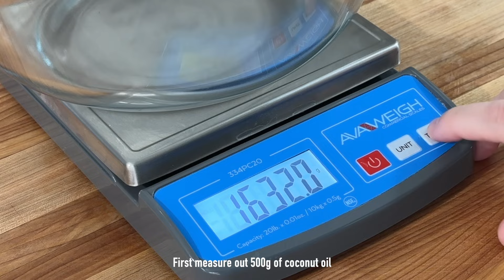DIY Coconut Oil Soap [Easy 3 Ingredient Soap At Home]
Make a natural coconut oil soap at home using only 3 ingredients! Coconut oil, water and lye! With all the chemical that’s in modern products, making your soap at home gives you so much control and customization opportunities. Full Recipe below: ALWAY double check soap formula on an online soap calculator.

Ingredients:
500g coconut oil
127 g distilled water
10 g citric acid
73 g lye

Melt the Coconut Oil: In a stainless steel pan, heat the coconut oil on very low heat until just liquefied. Coconut oil has a low melting point of only 76°F/ 24°C When fully melted, take off the heat and set aside.

Make the Lye Solution: Pour distilled water into a heat safe container. Add citric acid (optional) and stir to dissolve completelly. Pour the Lye into the water and stir with a stainless steel spoon. Do NOT breathe in the fumes. This will get very HOT. Stir well and leave someplace safe to cool.

Make Coconut Oil Soap: When the lye solution and oils are both within 20 degree of each other, pour the lye solution into the pan of oils. It's best to pour against a silicone spatula to reduce air bubbles. Blend the lye solution and oil together until it reaches trace. You will know you are close when the soap has thickened and is a light pudding consistency. Feel free to dip your stick blender in the pot and give it a few pulses to hurry this process.

Use silicone mold with cavities for best results. Leave the soap inside for 24-48 hours before popping it out. Cure for 10 weeks minimum.

A note on citric acid: The citric acid is completely optional, but recommended. When citric acid and lye (NaOH) mix, sodium citrate is made. Sodium citrate is a chelator in soap.

A chelator traps metal ions like calcium and magnesium that can be found in well or tap water.

A chelator binds to these metals so that they can't bind to the soap molecules. This way the soap won't react with them. That being said, the soap's lather improves and shelf life increases!

How much citric acid should be added to soap? In bar soap you will want to use 1-2% of the oil weight.

How to use citric acid? Add citric acid to the distilled water and dissolve completely before adding the lye.

!!! This video is not intended to be a tutorial.

!!! This recipe is shared for fellow soap enjoyers. This recipe/video does not replace due diligence in learning and knowing how to properly handle lye and make handcrafted cold process soap. Follow all safety precautions.

!!! New England Homebody is not responsible for any outcome that results from prepping, making, and/or testing this recipe. Follow all safety precautions and heed all warnings for the production and use of cold process soap.

!!! A lye solution must only be made in a lye safe container. Lye and/or cold process soap should never come in contact with aluminum. Do not mix a lye solution in glass (like I did. But I will remember to be better next time)